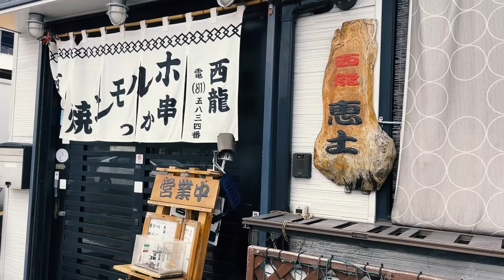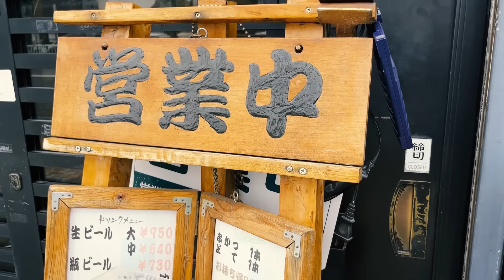【昭和23年創業】真っ昼間に極上の焼肉ホルモン＆ビールで昇天！鉄板ASMR【西龍恵土本店・名古屋市南区】Drinking and Eating at restaurant.,Nagoya Japan.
名古屋大須在住の与作です。名古屋市南区笠寺町にあるホルモン・焼肉専門店「西龍恵土本店」さんに行ってきました。ここは全国区のテレビにも紹介されるほど地元で人気の鉄板焼肉店。好きな肉を選ぶとテーブルの鉄板で店員さんが焼いてくれます。キャベツと玉ねぎは無料、名物は「串カツ」と「どて」です。

最寄り駅の名鉄・名古屋本線「本笠寺駅」から徒歩約2分。駐車場は店舗北側に数台分あります(※近隣パチンコ屋駐車場の一部も利用できるようです。詳しくはお店にご確認下さい)。すぐ近くには以前、動画で紹介をしました支店があります。名古屋では数少ない昼営業をしている個人焼肉店。人気店のため、出来れば事前予約をして行かれた方が確実です。

名古屋 昼飲み ホルモン グルメ/西龍恵土/笠寺/老舗/焼肉/鉄板焼き/ランチ/Vlog/夫婦飯/日本

I'm Yosaku who lives in Osu, Nagoya. I went to Seiryu Edo Honten, a yakiniku specialty restaurant located in Nishinomon, Kasadera-cho, Minami-ku, Nagoya City. This teppan yakiniku restaurant is so popular locally that it has been introduced on national television. You choose the meat you want, and the waiter grills it for you on the teppan at your table. Cabbage and onions are free, and the specialties are "kushikatsu" and "doteyaki.

It is about a 2-minute walk from the nearest station, Motokasadera Station on the Meitetsu Nagoya Line. Parking is available for several cars on the north side of the store. The branch we previously introduced in our video is located nearby. It is a privately owned yakiniku restaurant open for lunch. It is a popular restaurant, so it is better to make a reservation in advance if possible.